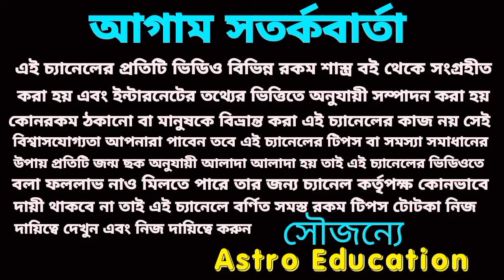12 January 2024 gift for 5 Rashi!